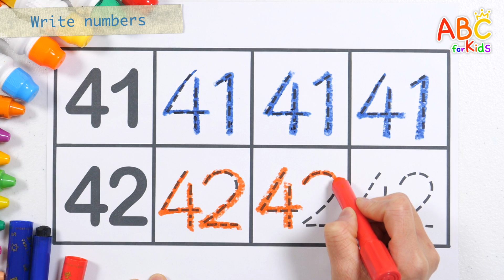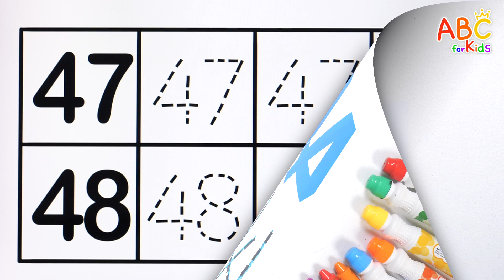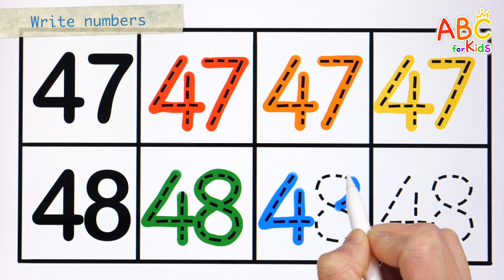Numbers for kids | Teaching numbers 41 to 50 to your child in a fun way - Lesson 279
Hi guys!
Learn the numbers 41 to 50.
Learn numbers by repeatedly writing them down and reading them along the dotted lines.
Learn the shapes of numbers by attaching colored paper pieces to make numbers.
Have fun learning how to count with penguins.
This is a basic learning video that children can easily follow and learn.
Please increase learning effectiveness through repeated viewing.

Lesson 279